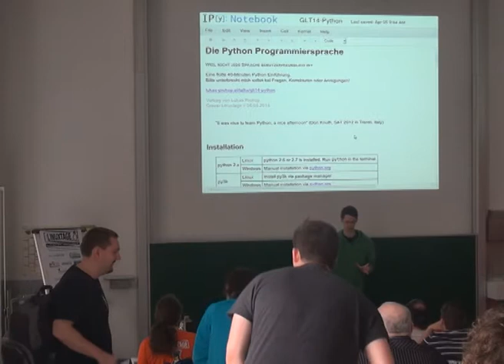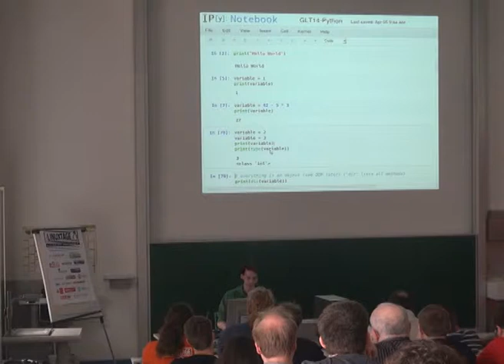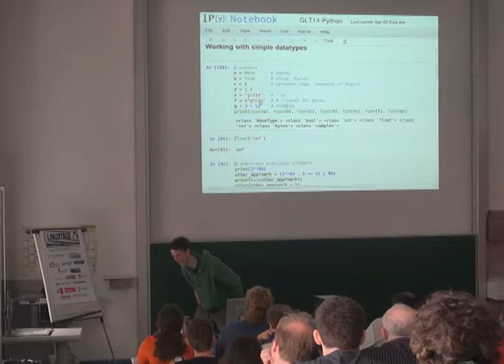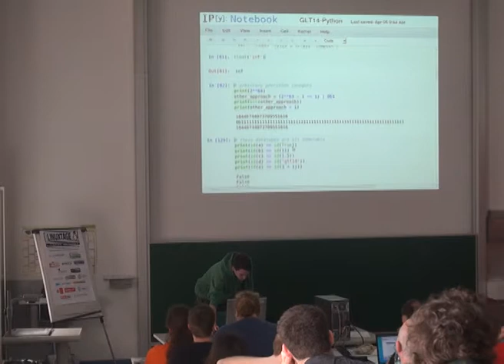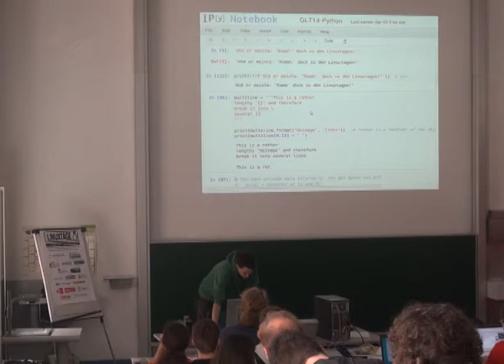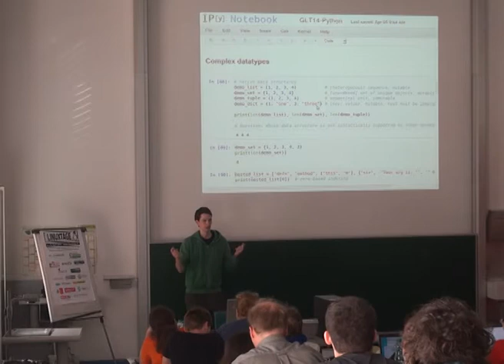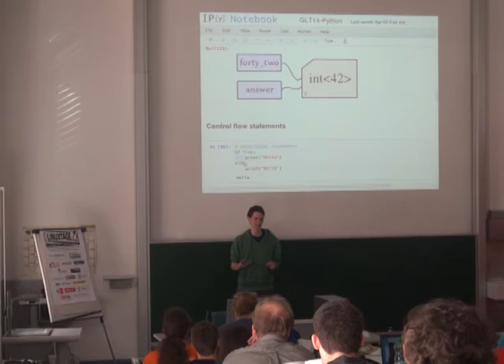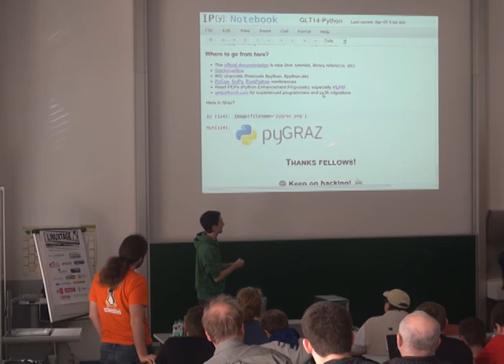Die Python Programmiersprache - Lukas Prokop